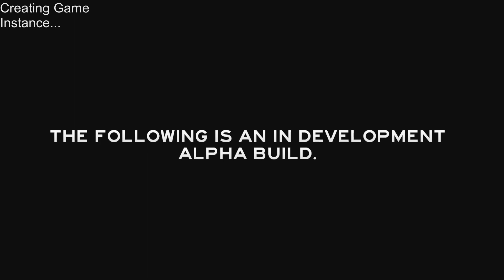THE FOREST #11 ★ Ach leck mich, ganz hinten und ganz tief! ★ Let's Play The Forest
Das Ende es Videos ist ein 1A Schocker! Das muss man gesehen haben! Außerdem haben wir Besuch vom Feuerteufel himself.

Entscheidet mit! Welches Genre soll Paula als nächstes spielen?

▌THE FOREST (0.0.5 Alpha)▐
Survival-Horror von Endnight Games Ltd (2014)